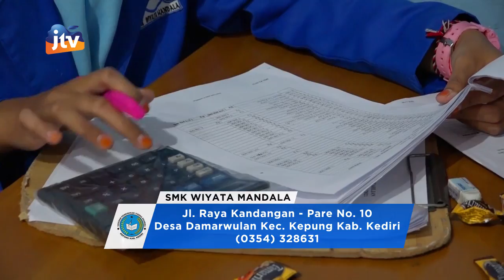TVC Penerimaan Siswa Baru SMK Wiyata Mandala Kepung Kab. Kediri 2021